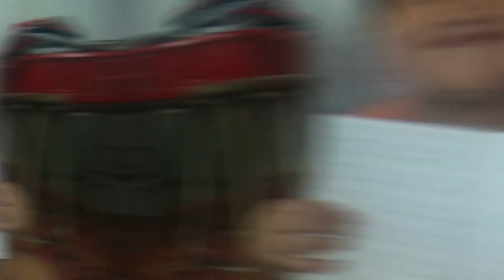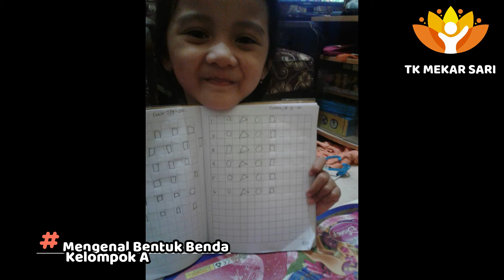Mengenal Bentuk Benda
Tugas Kel A 8 Sept 2020
TK Mekar Sari Surabaya